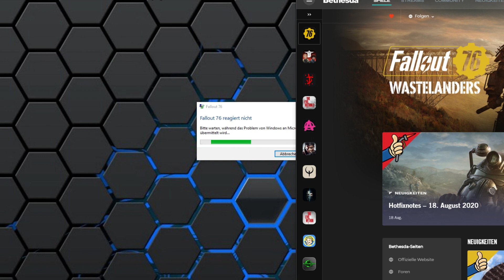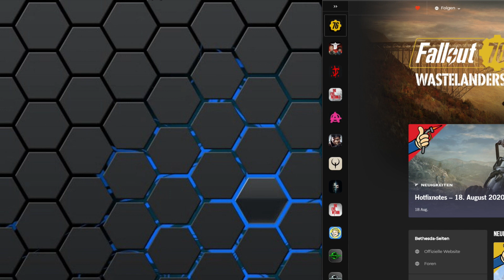Fallout 76 ☢️ #627 Munitionsschwund und andere Gespräche [Multiplayer] [Facecam] [HD+]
Wir spielen gemeinsam im Coop Modus mit Fallout Legends Germany Fallout 76.
Wir kämpfen gemeinsam ums Überleben im Ödland in der Welt von Appalchia.

Zu beziehen über den Bethesda-Launcher, den ihr auf der Seite von Bethesda herunterladen könnt.

Our Future Begins
Bethesda Game Studios, die preisgekrönten Entwickler von Skyrim und Fallout
4, heißen Sie zu Fallout 76 willkommen. Bei diesem Online-Prequel ist jeder
menschliche Überlebende ein Spieler, mit dem Sie zusammenarbeiten können – oder
auch nicht –, um zu überleben. Denn die bislang größte, dynamischste Welt im
Fallout-Universum sieht sich der nuklearen Auslöschung gegenüber.
Rückeroberungstag. Wir schreiben das Jahr 2102. 25 Jahre, nachdem die
Bomben abgeworfen wurden, steigen Sie aus Ihrem Vault und erblicken zum ersten
Mal das postnukleare Amerika. Ausgewählt als Beste und Klügste dieses Landes
obliegt es Ihnen – alleine oder zusammen –, das Ödland zu erkunden, wieder
aufzubauen und gegen die größten Bedrohungen zu verteidigen.

Betreten Sie das Ödland!
Der Multiplayer zieht ein in eins der
epischsten Open-World-Rollenspiele von Bethesda Game Studios. Erschaffen Sie
Ihren eigenen Charakter anhand des allseits bekannten und beliebten
S.P.E.C.I.A.L.-Systems und gehen Sie in einem neuen wilden Ödland mit unzähligen
unerforschten Orten Ihre eigenen Wege. Ob alleine oder mit Freunden, ein neues,
einzigartiges Fallout-Abenteuer
erwartet Sie.

Multiplayer, Ego, Coop